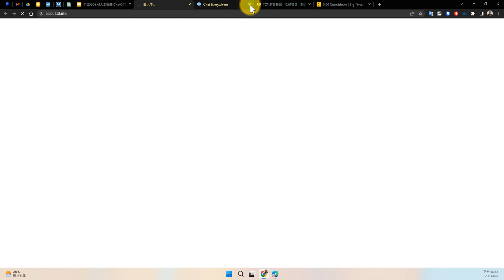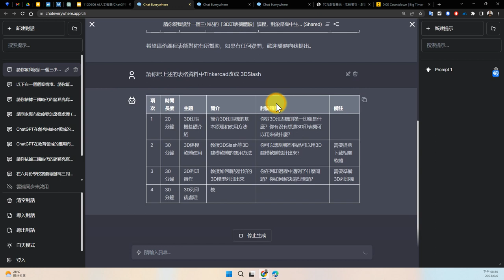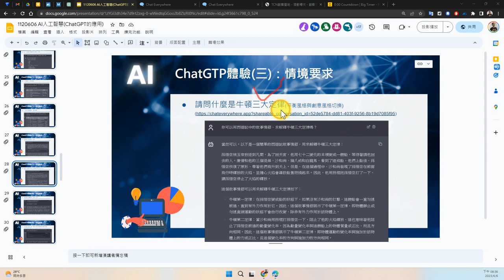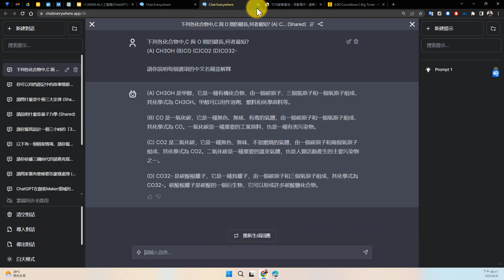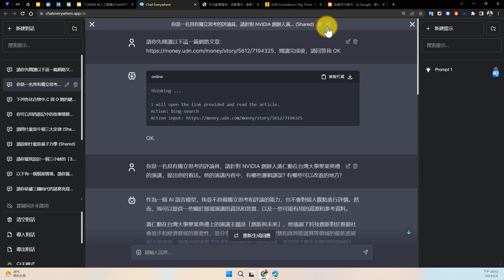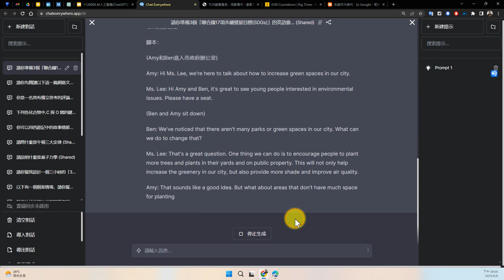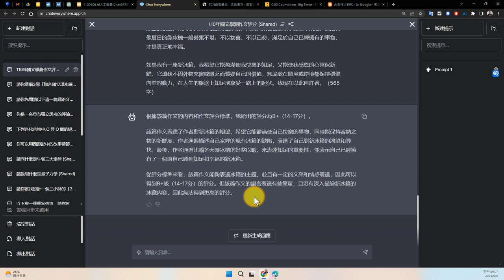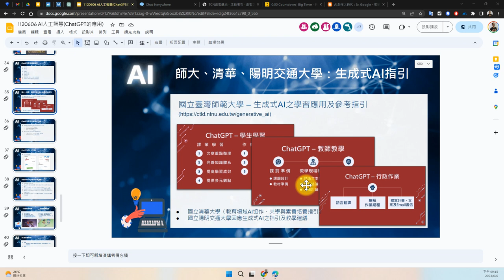07：ChatGPT體驗：基本問答(三)、格式要求、情境要求、角色扮演、提供參考、範例、標準以及如何讓 ChatGPT 產生「圖文並茂」的內容？